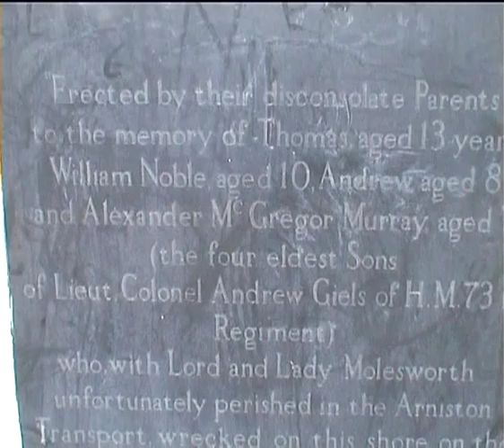wreck of the Arniston,South Africa, 1815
Arniston is a small village near Cape Agullas in South Africa. It was named after the East Indiaman Arniston, which was wrecked on the sand dunes in 1815 with the loss of over 300 men, women and children.